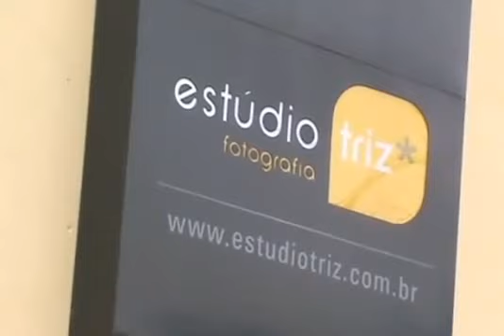Making Of Marcela Mc Gowan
Making Of da Revista Chic com a modelo Marcela Mc Gowan.